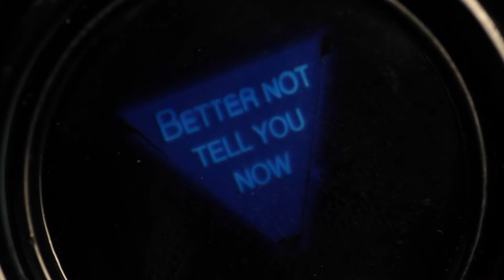The Fuzzy Front End - Are you stuck?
Don't get stuck on the Fuzzy-Front-End...Advanced Industrial Marketing's New Product Blueprinting inverts the process, so you can connect real market needs with supplier solutions before developing your product!